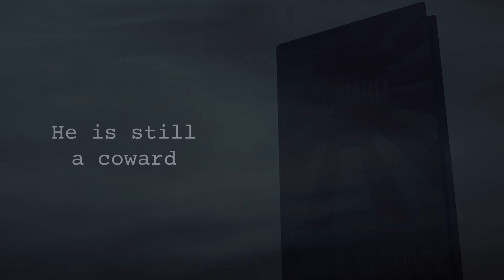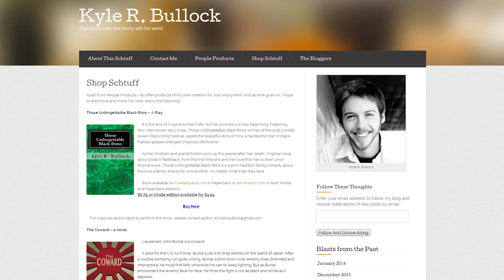Kyle Bullock The Coward Release Promo - Hamil Bros Studios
For more information on the books release and were it can be purchased, please